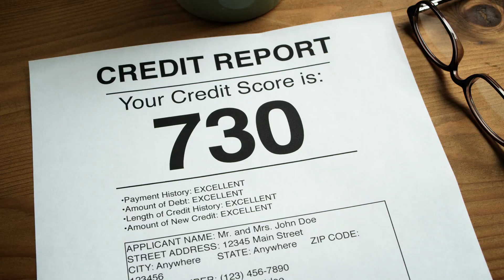Boost your score If you are a Real Estate Agent or in the Mortgage Industry give us a call